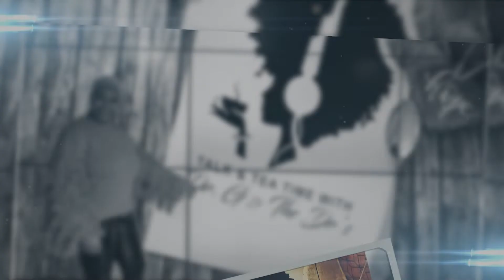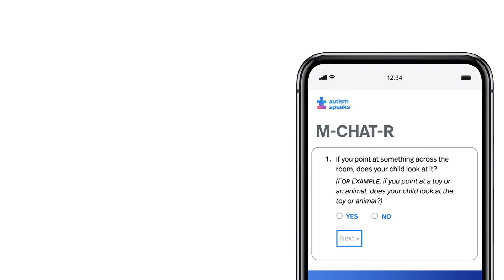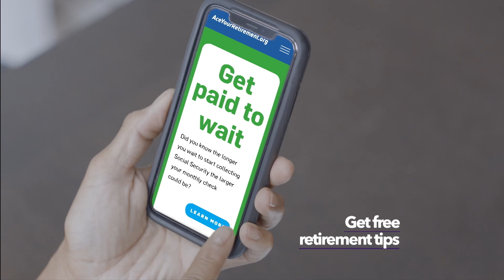African American Law Enforcement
Talk and Tea Time with Dr. G and the Dr.'s is a talk show featured on AHTV Network.